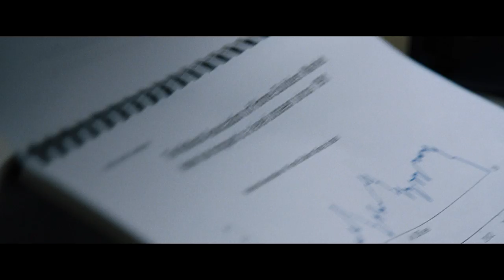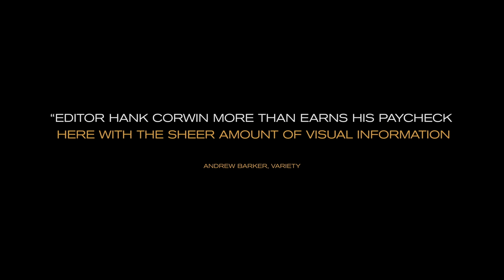The Big Short | Featurette: "Below The Line" | Paramount Pictures UK